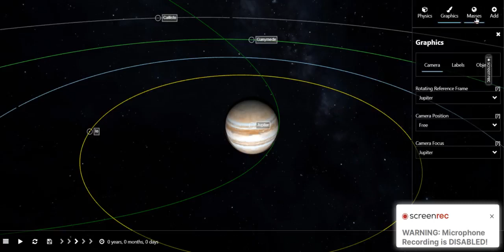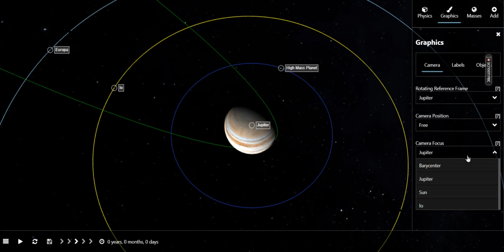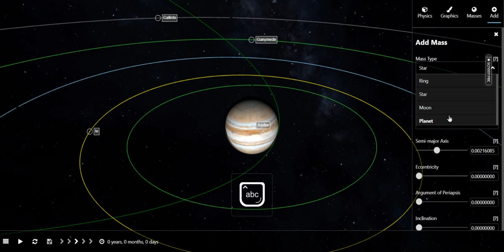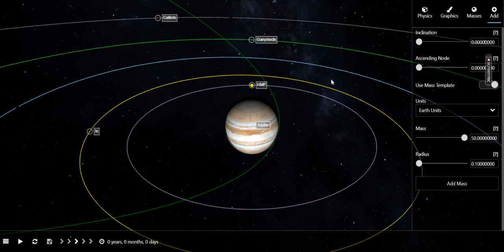Shifting Jupiter's moons with a Very High Mass Planet